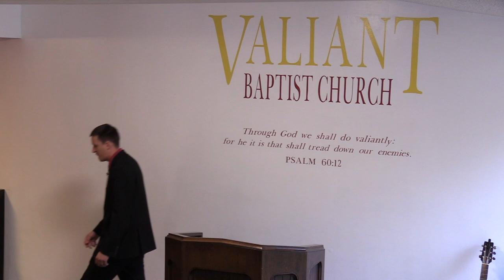Salvation is NOT a Process | Free Grace, Immediate, Born Again, SaveD, The Day of Salvation